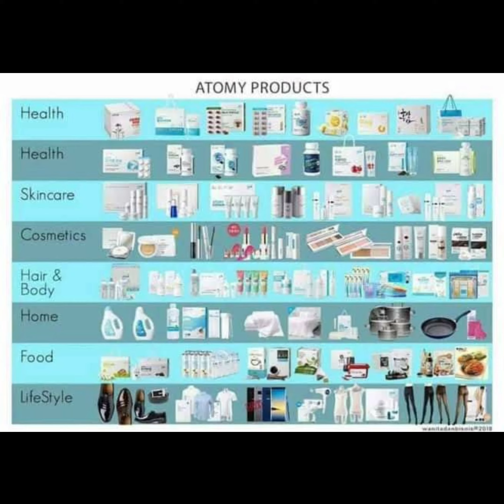ATOMY MASANGKAY ANTIPOLO PASS THE PRODUCT CHALLENGE - SHARE ATOMY, PASS THE PRODUCT, NOT THE VIRUS